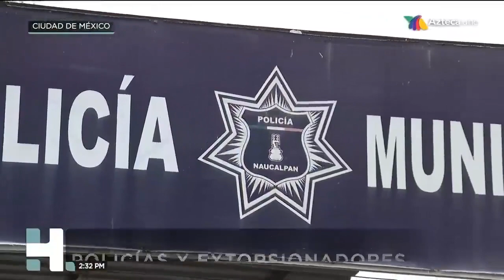Policías y extorsionadores actúan fuera de jurisdicción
LoMásVistoDelAÑO Una cámara de Azteca Noticias sorprendió a un policía de tránsito de Naucalpan extorsionando a un automovilista sin razón alguna.